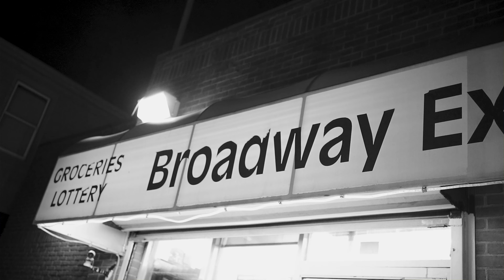TGoody - Buy Me A Bird (Official Video)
Baking Soda Boyz

Shot/Edited by y0ungblack